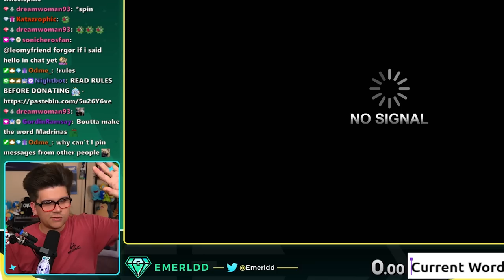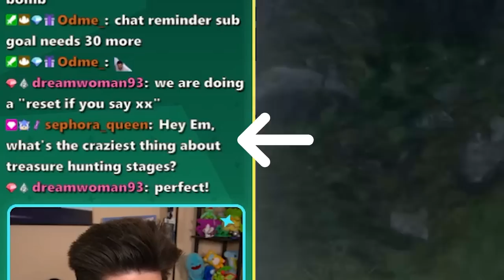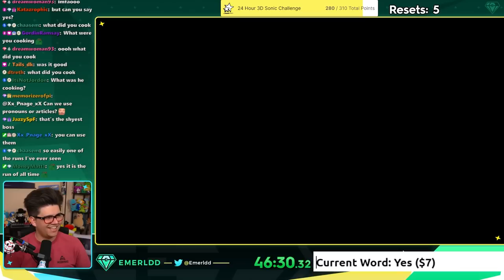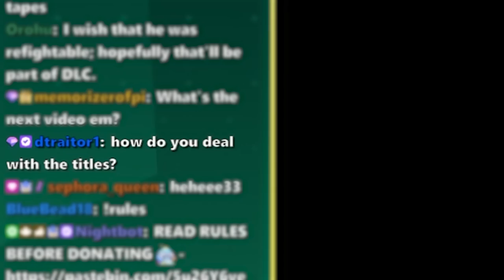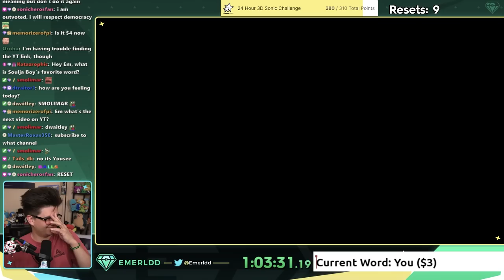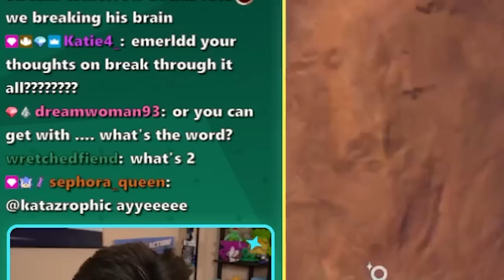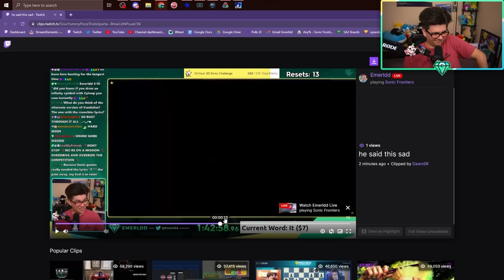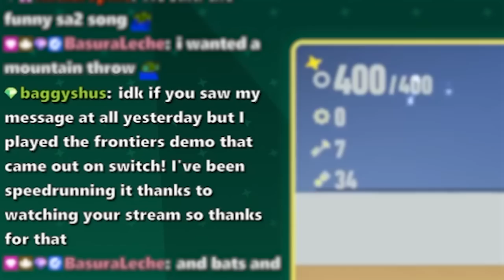If I say this word, I reset the Frontiers Speedrun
This video is heavily inspired by Cjya, but its was really fun to do with my stream! If you wanna see more challenges and speedruns like this check me out on Twitch :) have a good one gamers!

Editor:
Tomshi

Do you like coffee? If you want some coffee that easy to make in a hurry then you 100% want to try Madrinas!!

Sonic Frontiers Gameplay which means Sonic Frontiers Speedruns and Sonic Frontiers Music and Sonic Frontiers Videos and Sonic Frontiers Challenges! Kocos are gonna be so cute! I wonder if there will be a Koco Garden in the DLC Roadmap like the Chao where you can raise them and stuff! Does Sonic Frontiers Suck? Is Sonic Frontiers be Good? Is the Sonic Franchise pog or dog? Do it got that dog tommyinnit?